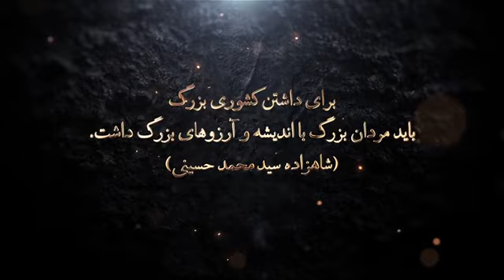جنگ های باستانی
🔴 جنگ باستانی ادیان

میلیاردها دلار خرج کردن تا این دو دقیقه را نبینی!

حلال زاده برای موبدان زرتشتی یه فحشه!

لیدر ری استارت، سید محمد حسینی
RESTART Leader, Seyed Mohammad Hosseini